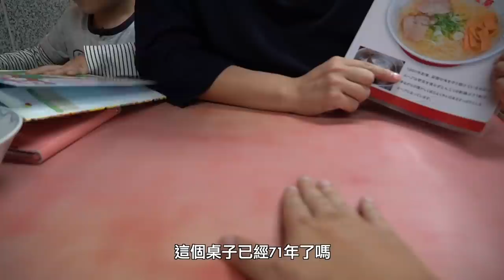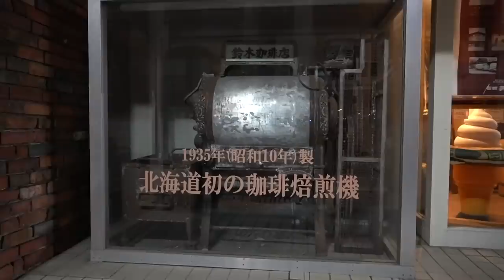【函館飯店開箱】這真是日本第一名的早餐嗎?@我是奈美惠 影片最後碎碎念，我心目中優秀早餐的條件。北海道飯店公道伯出道。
開箱全日本第四名的早餐